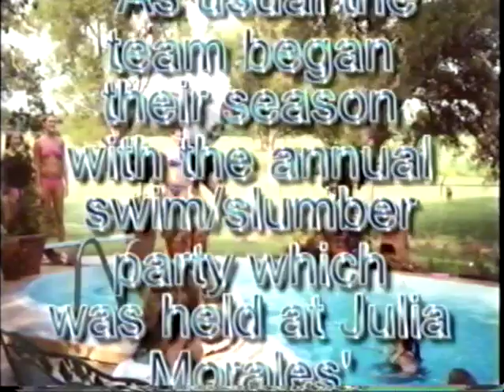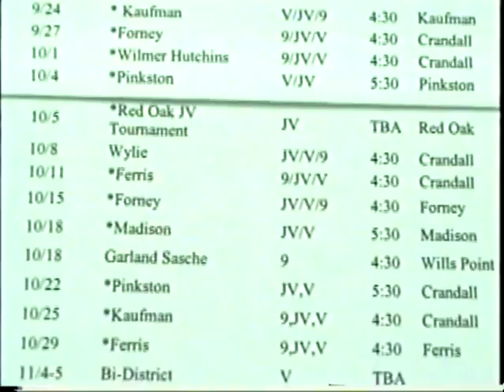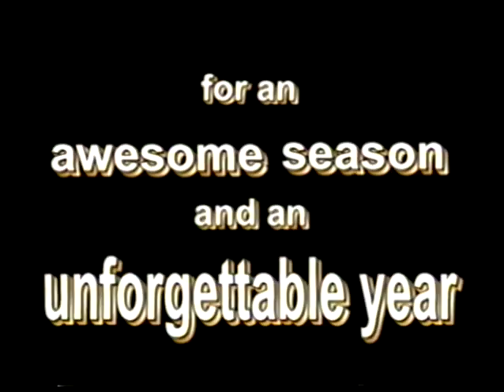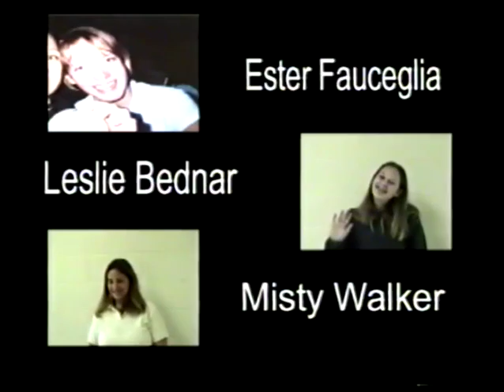Crandall High School - Volleyball Highlight Video 2002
The volleyball highlight film I produced and edited in high school for our 2002 team. Uploading to share with my old teammates! I probably spent way too much time on this that year but it was worth it. I wanted to put it in digital form since those VHS players are a little hard to find. :) With love - Julia